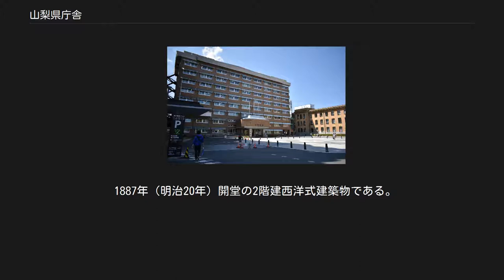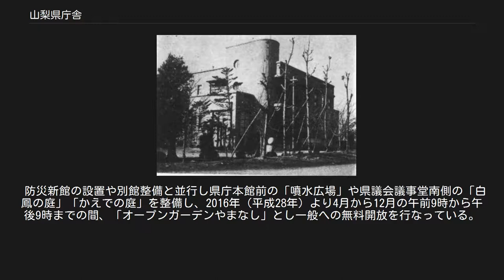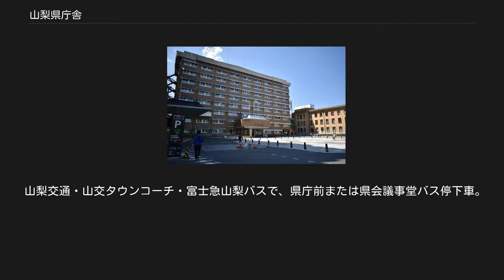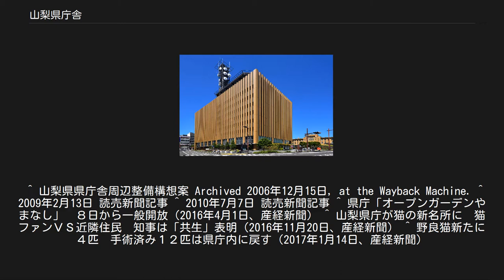山梨県庁舎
山梨県庁舎（やまなしけんちょうしゃ）とは、山梨県甲府市丸の内にある、広域自治体たる山梨県の本庁舎である。
 甲府城の西側、平和通りの東側に所在する。
中心に本館と別館、議事堂があり、それを覆う形で北別館、西別館、防災新館がある。
かつては南側に第一南別館と第二南別館が、県道甲府山梨線を隔てて東別館が存在したが、県庁整備による新館建設（後述）に伴い2009年（平成21年）12月より順次閉鎖された。
 県庁舎内に山梨県警察本部があり、旧館や議事堂地階、北別館などに分散していたが、防災新館竣工と共に当建物へ集約されている。
 所在する甲府市丸の内一丁目は甲府城内堀で囲郭された内城区域にあたり、所在地は城域南西の楽屋曲輪に比定される。
北側には屋形曲輪、北東側には本丸・二の丸が所在する。
楽屋曲輪は東西・南側を内堀に画され、曲輪には書院や長屋、城門などの諸施設が存在していた。
南の県庁前スクランブル交差点付近には楽屋曲輪からニの堀で囲郭された武家地に通じる追手門が存在し、追手小路には甲府勤番追手役宅や勤番士屋敷、学問所である徽典館などが所在していた。
また、東側にも武家地に通じる柳門が所在していた。
 明治初期には内堀・ニノ堀が埋め立てられ官公庁用地として開発され、内城区域も本丸付近を覗いて楽屋曲輪をはじめ屋形曲輪・清水曲輪付近は開発され県庁や甲府駅をはじめ諸施設が立ち並んでいる。
 それまで使用されてきた本館（現在の別館）は増築などを実施したものの手狭になったため、新たに本館を建設することになり、1963年（昭和38年）に旧本館に隣接する形で地上8階地下1階建、延床面積10,414m2の庁舎として竣工した。
本庁舎としては3代目となる。
設計は地元山梨出身で東京タワーや早稲田大学大隈講堂などを手掛けた内藤多仲と棒二森屋本館や内藤と共に山梨県民会館などを手掛けた明石信道。
40年以上経った現在も山梨県の中枢施設として機能している。
建物内は3階に知事室をはじめとする知事関係部署があるほか、1階に総合案内と記者クラブ、地下1階に食堂、4階以上に山梨県庁の各部署が入居している。
調査により耐震性に問題があったため2002年（平成14年）に免震工事を実施し、現在は東海地震などの災害にも耐えうるようになっている。
 詳細は「山梨県庁舎別館 (旧本館) 及び県議会議事堂」を参照 山梨県庁舎別館（2017年5月6日撮影） 1930年（昭和5年）に地上3階建の2代目本庁舎として竣工。
1953年（昭和28年）に増築工事を実施し地上4階建、延床面積6,589m2になったもののそれでも手狭になったため、1963年に県庁の主要機能を新本館に移転し、旧本館は別館（旧館）に名称を変更した。
築70年以上が経過し、雨漏りなど老朽化が進行しているが歴史的価値のある建造物であることから解体せずに整備を実施。
 2015年（平城27年）4月2日に2階に「山梨近代人物館」が開館。
山梨近代人物館は導入展示室とテーマに沿った9人の人物や山梨県近代化の象徴である中央線・笹子トンネルの歴史を紹介する人物紹介室、情報展示室で構成されている。
 情報展示室の奥には旧知事室・県政歴史展示室があり、旧知事室は創建当時・昭和初期の知事室の内装を再現している。
県政歴史展示室は昭和初期の知事応接室で、山梨県政の歴史をモニターで紹介している。
3階は県庁内において行事が行われた正庁で、同じく創建当時の姿に復元されている。
 詳細は「山梨県庁舎別館 (旧本館) 及び県議会議事堂」を参照 山梨県議会議事堂（2017年5月6日撮影） 1928年（昭和3年）に地上2階地下1階建、延床面積4,167m2の2代目山梨県議会議事堂として竣工し、別館同様築70年以上が経過している。
歴史的価値のある建造物であることから建て替えはせずに改修工事が実施され、2012年（平成24年）2月に完了した。
 山梨県庁舎北別館（2017年5月6日撮影） 1968年（昭和43年）に地上4階地下1階建、延床面積5,899m2の建物として竣工。
当初より県庁機能として建てられたこと、また防災新館竣工前は防災管理機能を担っていたことから1996年（平成8年）に本館などの各施設よりいち早く耐震化工事が実施されている。
外壁は灰色であったが、別館および議事堂の改装に合わせ塗り替えられている。
 2013年（平成25年）に竣工した県庁舎の施設としては一番新しい施...